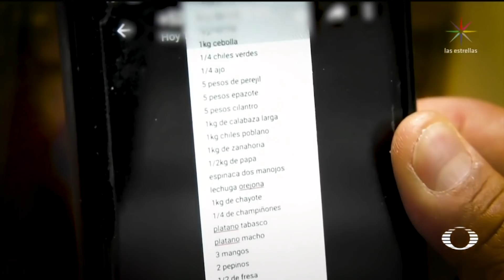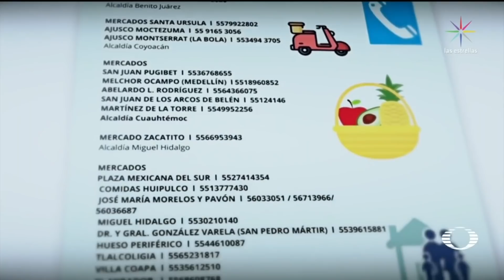Mercados de CDMX ofrecen servicio a domicilio ante coronavirus - En Punto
Mercados y tiendas de alimentos han activado durante la cuarentena por coronavirus el servicio a domicilio, en muchos casos sin costo adicional, para abastecer a quienes están en cuarentena y mantener las ventas